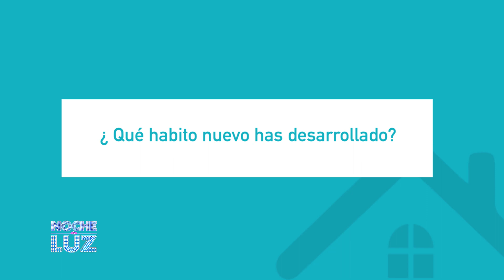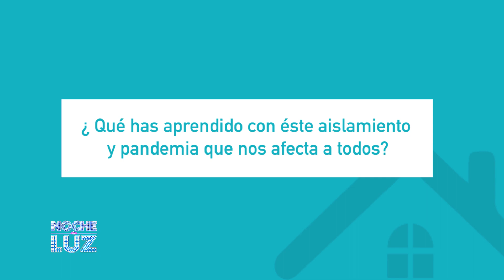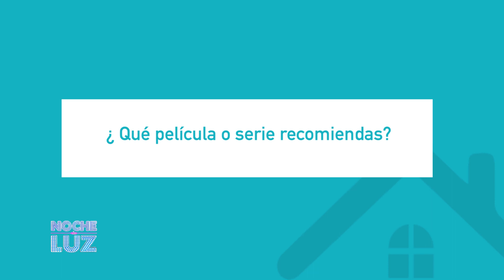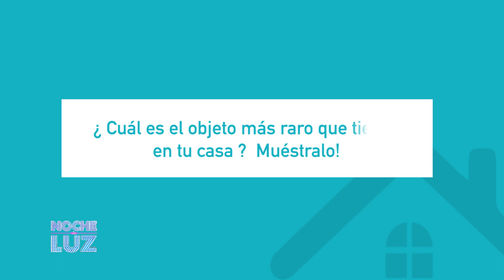NOCHE DE LUZ: ENTREVISTA BARBARA PLAZA (07/06/2020)